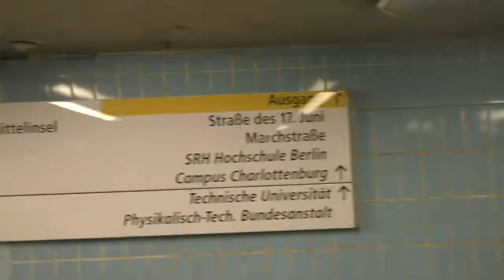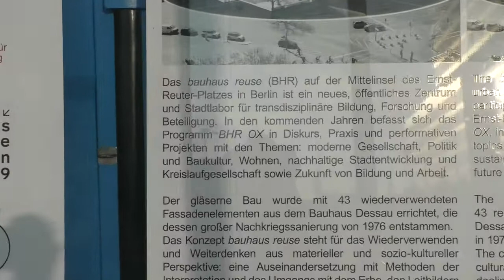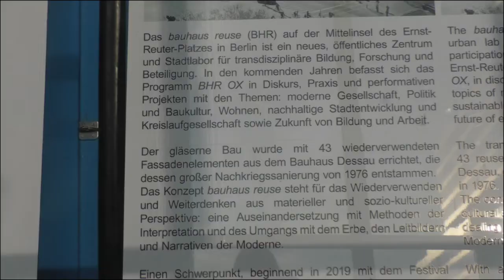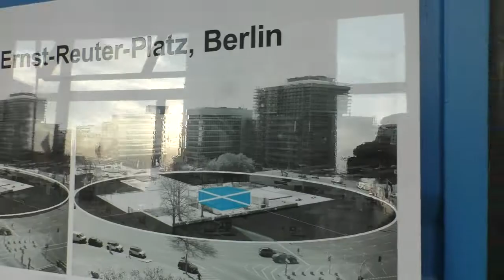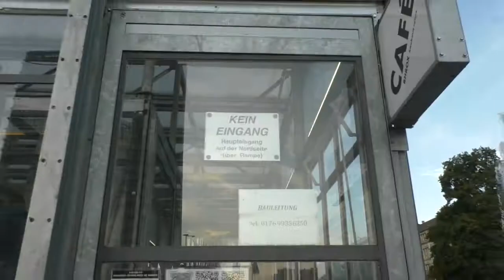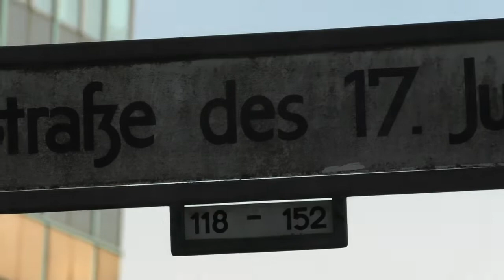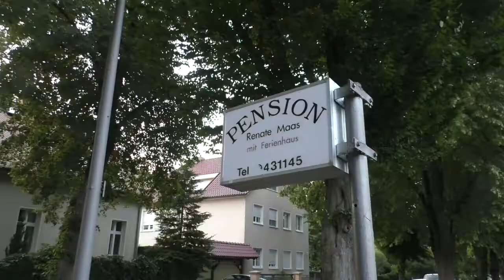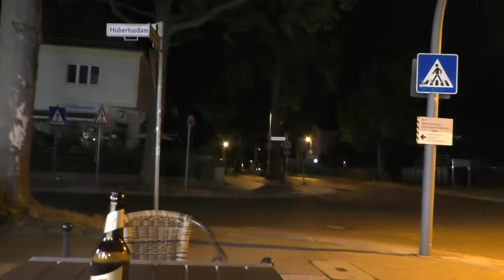2022 07 29 Berlin Kreuz und Quer Renovation ERP und was jetzt